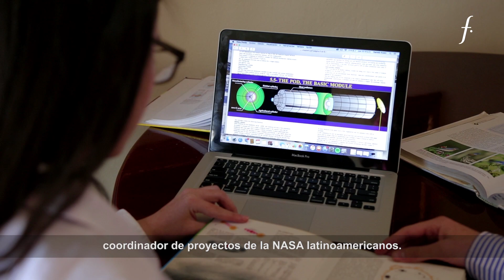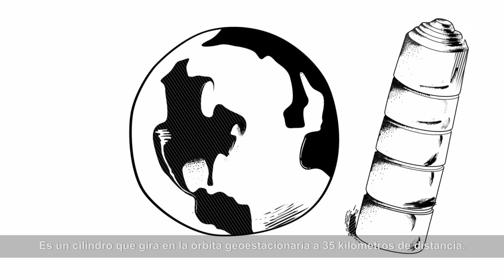Laura Acero - Estudiante y soñadora reconocida por la NASA.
Falabella en su Aniversario #10 en Colombia, quiere rendir un homenaje a las mujeres colombianas y sus historias que merecen ser celebradas.
Queremos presentarles hoy una serie web de 9 capítulos, presentada por Paulina Vega, hecha con una profunda admiración hacia nuestras mujeres, enalteciendo su labor como profesionales, emprendedoras, artistas y mamás que día a día como heroínas anónimas luchan por construir un mundo mejor a través de sus diversas iniciativas.
Cada uno de sus testimonios se convertirán en inspiración para todos.
Conoce más de sus historias aquí:
Paola Navia - Antropóloga y creadora de la Red de Cantadoras del Pacífico
Tatiana Rodríguez, periodista invidente y profesora de la Escuela de Artes y Letras
Carolina y Mónica, defensoras de los animales fundadoras de el Gatio
Ángela Camacho, física teórica y creadora de la Red Colombiana de Mujeres científicas

Visita nuestra página web donde encontrarás todas las historias de nuestras MujerEs.